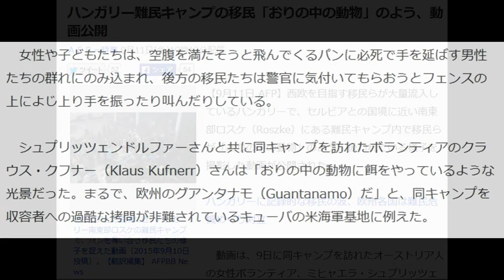自分の編集動画ハンガリー難民キャンプの移民「おりの中の動物」のよう、動画公開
ハンガリー難民キャンプの移民「おりの中の動物」のよう、動画公開
ＡＦＰ＝時事 9月11日(金)19時13分配信

セルビアとの国境に近いハンガリー南東部ロスケの難民キャンプで、パンを奪い合う移民たちの様子を捉えた動画（2015年9月10日投稿）。【翻訳編集】 AFPBB News
【9月11日 AFP】西欧を目指す移民らが大量流入しているハンガリーで、セルビアとの国境に近い南東部ロスケ（Roszke）にある難民キャンプ内で移民らが「おりの中の動物」のように扱われている様子を撮影した動画が公開された。

ハンガリーに記録的な移民の波、欧州各国は難民危機めぐり対立

　動画は、9日に同キャンプを訪れたオーストリア人の女性ボランティア、ミヒャエラ・シュプリッツェンドルファー（Michaela Spritzendorfer）さんがひそかに撮影したもの。広いホール内でヘルメットをかぶりマスクをしたハンガリーの警官たちが投げ込んだパンを、フェンスで囲われた中にいる移民たちが先を争って奪い取る様子が映っている。難民の数は150人ほどだ。

　女性や子どもたちは、空腹を満たそうと飛んでくるパンに必死で手を延ばす男性たちの群れにのみ込まれ、後方の移民たちは警官に気付いてもらおうとフェンスの上によじ上り手を振ったり叫んだりしている。

　シュプリッツェンドルファーさんと共に同キャンプを訪れたボランティアのクラウス・クフナー（Klaus Kufnerr）さんは「おりの中の動物に餌をやっているような光景だった。まるで、欧州のグアンタナモ（Guantanamo）だ」と、同キャンプを収容者への過酷な拷問が非難されているキューバの米海軍基地に例えた。

　クフナーさんは、セルビア国境を越えてきた難民数千人を支援しようと食料や衣服、医療品を持ってシュプリッツェンドルファーさんと共にロスケの難民キャンプに来たとAFPに語った。

　シュプリッツェンドルファーさんは「非人間的な光景だった。彼らは明らかに空腹だったのに食べ物をめぐって争わなかったことを、この動画ははっきり示している」と語った。シュプリッツェンドルファーさんの夫はオーストリアの緑の党（Green Party）ウィーン（Vienna）支部の議長。

　動画は10日夜に動画投稿サイト「ユーチューブ（YouTube）」に投稿された後、11日朝までに2万回以上再生されソーシャルメディアでも広く共有された。【翻訳編集】 AFPBB News
【関連記事】
• 動画：「おりの中の動物のように」食料を与えられる難民たち
• 3日連続で移民が規制線突破、ハンガリー国境
• 逃げる移民を蹴った女性カメラマン、世界で怒りの声
• 7人惨殺遺体見つかる＝メキシコ
• 「無人攻撃機」を若者自作＝先端に銃、連邦当局が調査へ－米東部